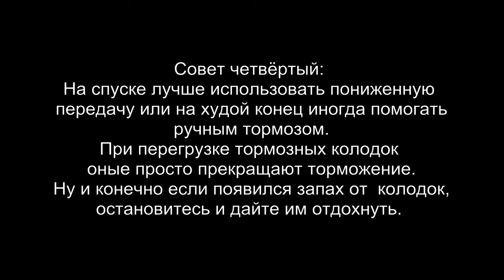Камышинский путешественник Иван Ширяев. Камышин май 2018 г. А Сиднев